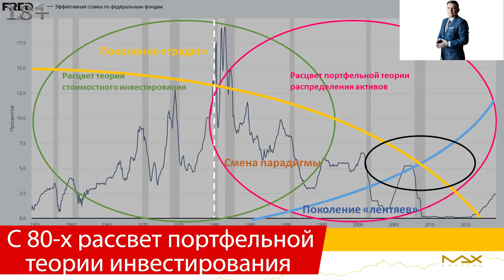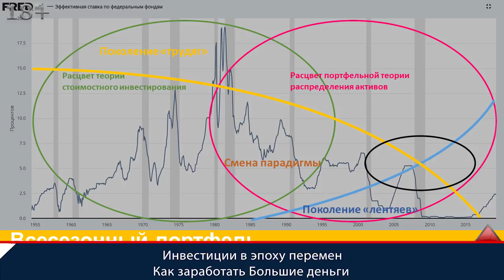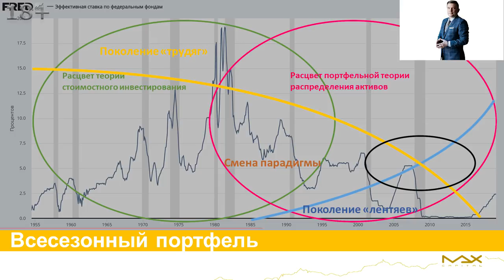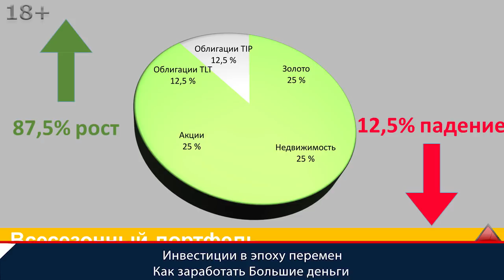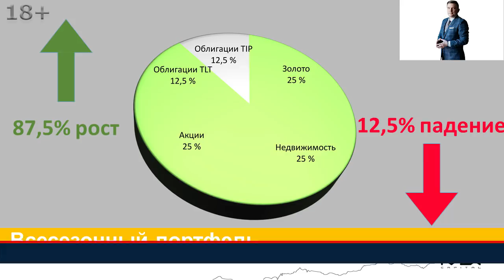Концепции инвестирования Падающие и растущие процентные ставки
Концепции инвестирования дают четкое понимание, как и что делать инвестору во времена экономического кризиса. Финансист Максим Петров опытный инвестор в доступной для понимания форме рассказывает о движении активов на фондовом рынке при растущих и падающих процентных ставках.

Концепции инвестирования
00:00 Ключевые концепции инвестирования. Индексное инвестирование перестает работать. Рассмотрим всесезонный портфель. Что такое всесезонный портфель? Берете весь свой капитал и делите на 4 части:
- золото;
- недвижимость;
- акции;
- облигации.
Что в этом случае получаете?
01:07 На растущем фондовом рынке, когда понимаем что причиной роста всех этих четырех классов активов являются стоимость денег, а стоимость денег всегда завтра дешевле чем вчера, то в этом случае получается что купить что угодно без разницы золото, недвижимость, акции или облигации из-за того что процентная ставка постоянно снижается и это приводит к буму потребительской активности то все активы начинают расти, симулируя в том числе рост инфляции.
01:45 Концепции инвестирования. О чем хотелось бы сказать на графике представлена синим ставка по Федеральным фондам стоимость денег в Соединенных Штатах Америки. Желтая парабола в расцвете сил было поколение тружеников-инвесторов — это расцвет теории стоимостного инвестирования. Это Уоррен Баффетт, это портфельные менеджеры, это сторонники концепции стоимостного инвестирования. Почему они были трудяги:
- много внимания уделять фундаментальному анализу;
- процентные ставки постоянно росли;
- стоимость денег постоянно увеличивалось с 55 года.
Покупать индекс в этот период было достаточно сложно и опасно.
03:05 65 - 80 год в этот период Уоррен Баффетт как раз таки и формировал свой капитал, Когда не покупал индексные фонды, а выбирал “сигарные окурки”, подходил к фундаментальному анализу, читал отчетность компаний, смотрел какова балансовая стоимость компании, смотрел сколько долга, как переживают постоянно растущие процентные ставки, как быстро адаптируются, что происходит с менеджментом, как выплачивается доход акционерам.
Проводилась большая работа, это действительно были трудяги, люди, которые много времени проводили по изучению финансовой отчетности компаний и покупали реальные бизнесы. В этом случае ты должен стать человеком, который понимает, что покупает, как инвестор покупаешь долю в бизнесе.